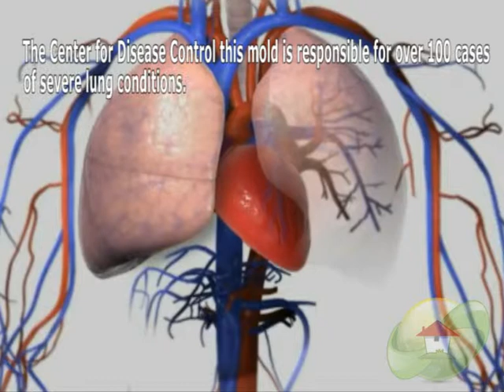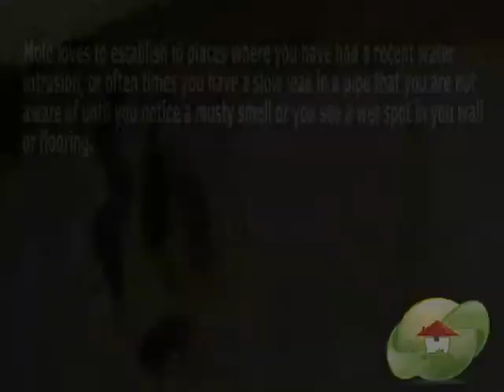Black mold : What to do ?